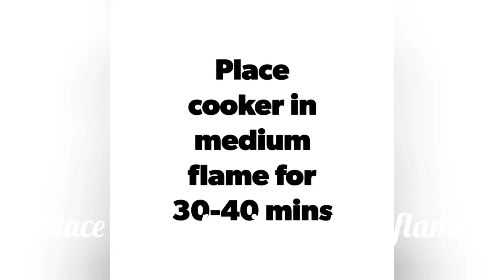Healthy Cake Using Wheat Flour & Jaggery - W/O Using Egg, Maida or Oven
The Eggless Whole Wheat Jaggery Cake is a healthy and Tasty.

This cake can be given to kids for snacks and I am sure they I'll  enjoy..

Hope you all try this and enjoy at home, plz share share ur feedback in comment box